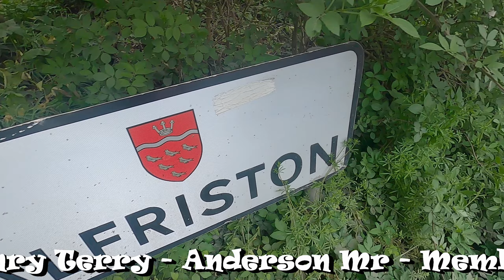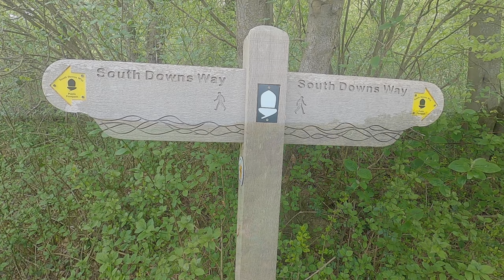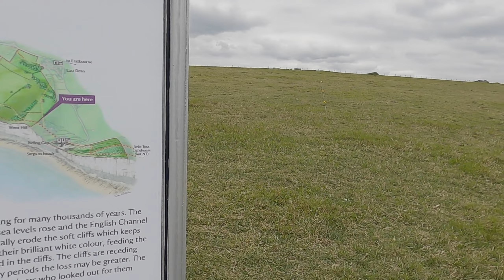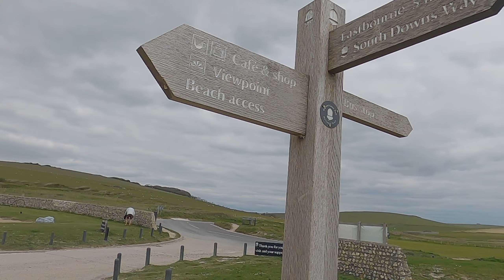Britain's Most Spectacular Trail Finish | Quadrophenia Forever!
Snowy reaches what he considers the most spectacular trail finish in Britain at Seven Sisters and Beachy Head. Along the way he remembers back to the film Quadrophenia...

Do it like Snowy

As always, see you out there and on YouTube!

snowymatrix